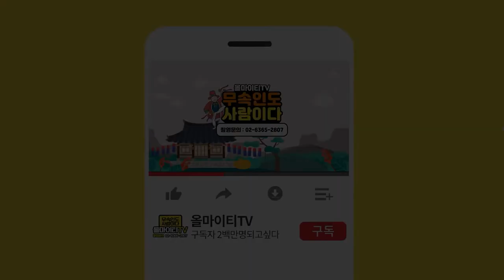엄청난 쾌락의 귀접?? 귀신과의 성관계를 즐기는 요즘 사람들? / 귀접의 중독성... [수련애기씨]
자막

★대표블로그★
-올마이티TV